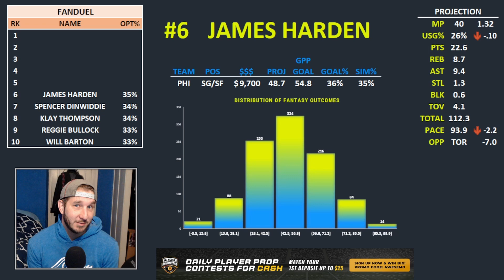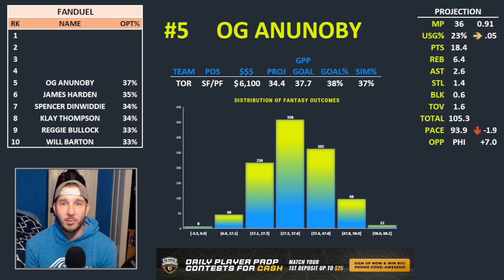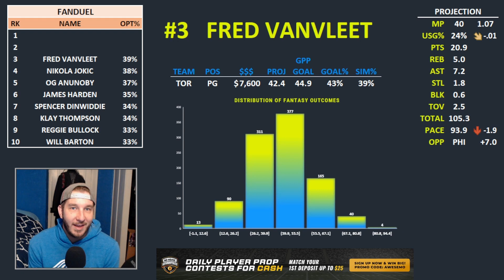FanDuel NBA Lineups Monday 4/18/22 | NBA DFS FanDuel ConTENders Awesemo.com Today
Awesemo.com's Josh Engleman breaks down his ConTENders, the top 10 FanDuel NBA DFS picks for daily fantasy basketball lineups tonight, Monday, April 18.

Click here to sign up for our Awesemo MVP program & a chance to win a FREE Year of Awesemo+ Platinum

Sign up for our March Madness package here for CBB DFS Projections & More!